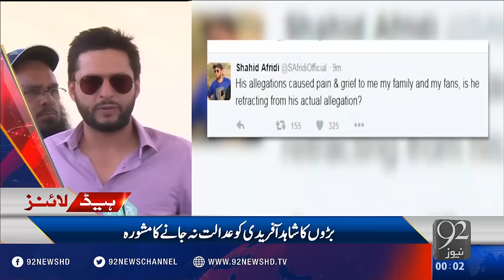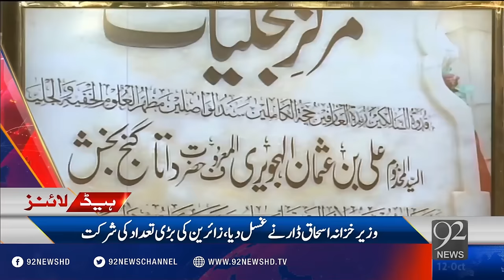Headlines 12:00AM 12-10-2016 - 92NewsHD